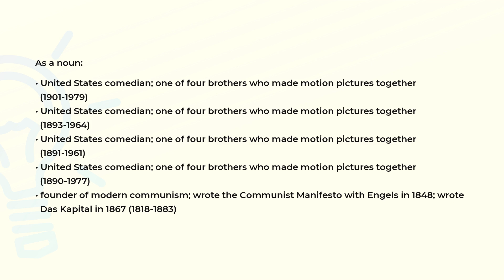What is the meaning of the word MARX?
Definition and spelling of the word MARX.

(00:00) Intro
(00:07) As a noun
(01:05) Spelling

As a noun (00:07):
• United States comedian; one of four brothers who made motion pictures together
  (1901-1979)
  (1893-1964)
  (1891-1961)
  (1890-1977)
• founder of modern communism; wrote the Communist Manifesto with Engels in 1848; wrote
  Das Kapital in 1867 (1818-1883)